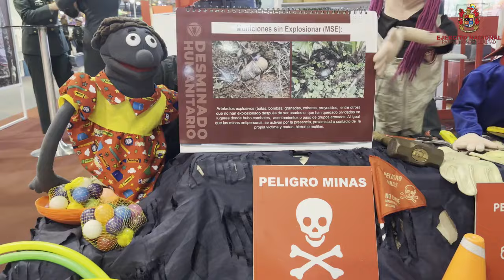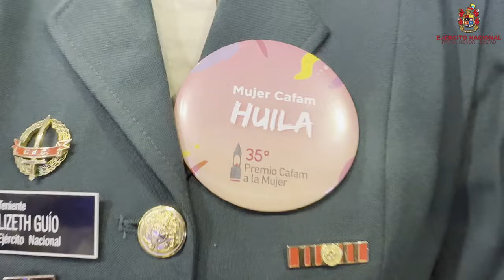En el día Internacional del Niño lo celebramos con Nata Desmina, Rodolfo y María Jesús.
Conoce cómo estos personajes salvan vidas enseñando y previniendo a los niños acerca del peligro de las minas antipersona, tarea que lleva cuatro años recorriendo los diferentes departamentos del país.